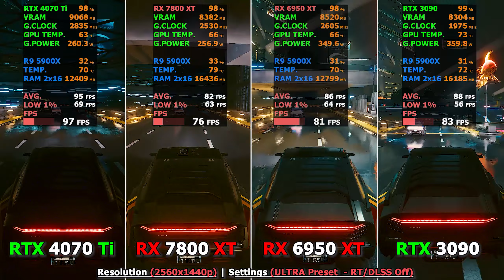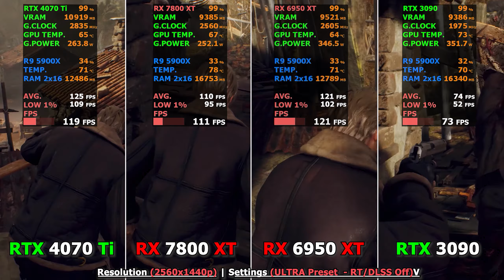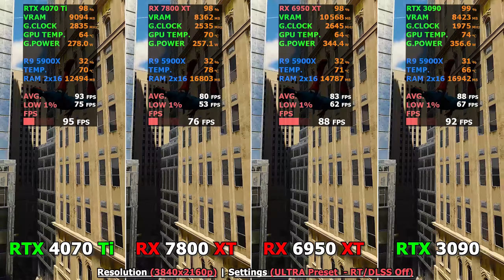RTX 4070 Ti vs. RX 7800 XT vs. RX 6950 XT vs. RTX 3090 Tested in 10 Games | 1440p vs. 4K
TIMESTAMPS:

0:00 - Intro
00:06 - Assassin's Creed Valhalla - 1440p Ultra Preset
00:40 - Cyberpunk 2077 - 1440p Ultra Preset
01:13 - Far Cry - 1440p Ultra Preset
01:46 - Hogwarts Legacy - 1440p Ultra Preset
02:19 - Jedi Survivor - 1440p Ultra Preset
02:52 - Rachet & Clank - 1440p Ultra Preset
03:25 - Red Red Redemption 2 - 1440p Ultra Preset
03:58 - Resident Evil 4 - 1440p Ultra Preset
04:31 - Spider - man - 1440p Ultra Preset
05:04 - The Last of Us - 1440p Ultra Preset
05:38 - Assassin's Creed Valhalla - 4K Ultra Preset
06:12 - Cyberpunk 2077 - 4K Ultra Preset
06:45 - Far Cry - 4K Ultra Preset
07:18 - Hogwarts Legacy - 4K Ultra Preset
07:51 - Jedi Survivor - 4K Ultra Preset
08:24 - Rachet & Clank - 4K Ultra Preset
08:57 - Red Red Redemption 2 - 4K Ultra Preset
09:30 - Resident Evil 4 -  4K Ultra Preset
10:03 - Spider - man -  4K Ultra Preset
10:36 - The Last of Us - 4K Ultra Preset
11:09 - Outro

My PC Specs:

MOTHERBOARD: Asus X570-E ROG Strix Gaming II - (Wi-Fi / Bluetooth)
CPU: AMD Ryzen 9 5900X | 4.8 GHz | 12 Cores 24 Threads
GPU: Gigabyte Radeon RX 6950 XT Gaming OC 16GB
RAM: 32GB Corsair Vengeance Pro SL RGB 3600MHz (2x16GB) - White
POWER SUPPLY UNIT: 850W Asus ROG Strix 80+ Gold - Modular - White
CPU COOLING SYSTEM: NZXT Kraken Z63 White | 280mm Radiator | LED Display
FIRST HARD DRIVE: 4TB Western Digital 5400RPM 3.5"
SECOND HARD DRIVE: 4TB Western Digital 5400RPM 3.5"
OPERATING SYSTEM: Windows 11 Professional 64 Bit
PRIMARY MONITOR: Gigabyte FV43U Aorus 43" UHD Gaming Monitor 4K 144Hz